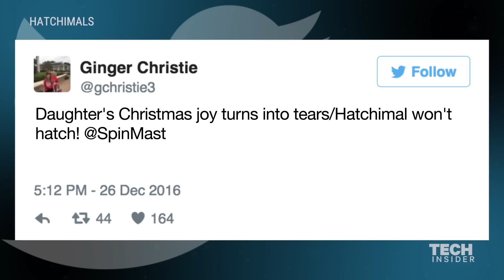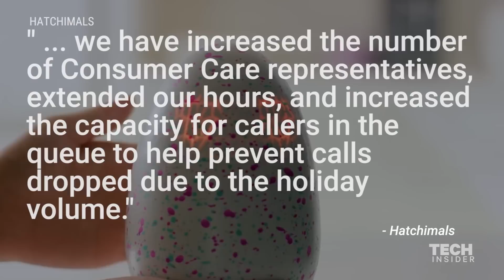Parents are furious after Hatchimal toy disaster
The once-sold out toy of the season, Hatchimals, made some unlucky children burst into tears this Christmas. A slew of children's furry little friends refused to hatch.